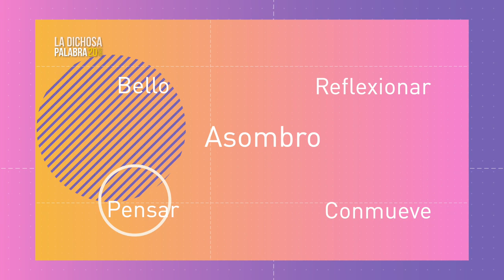El espacio literario de La dichosa palabra. Alberto Ruy Sánchez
En este espacio de La dichosa palabra, el escritor y editor Alberto Ruy Sánchez habla sobre una palabra que define su obra literaria y la actividad en el proyecto Artes de México